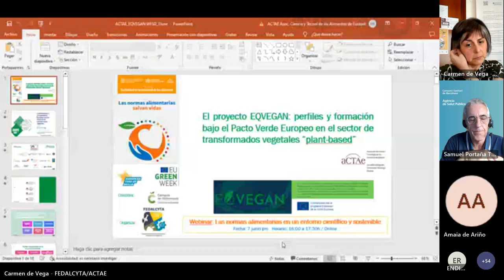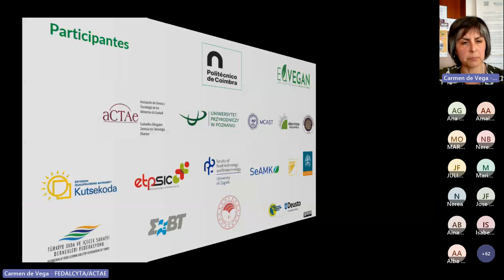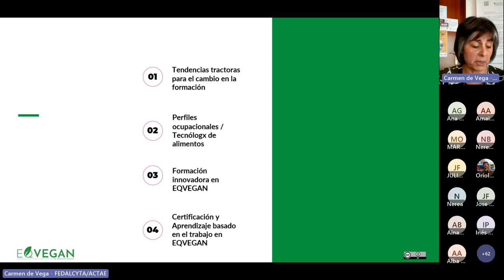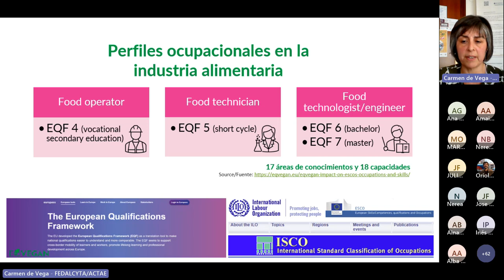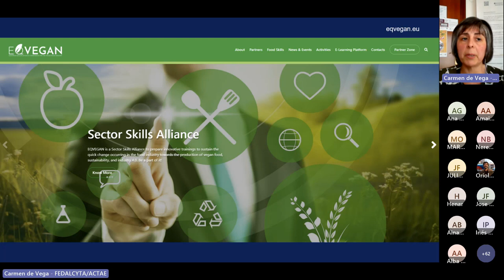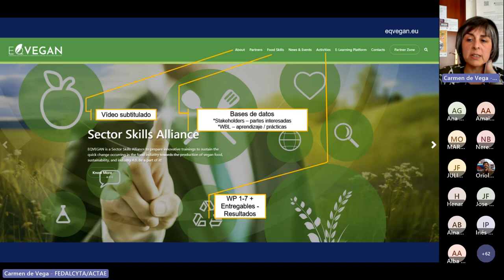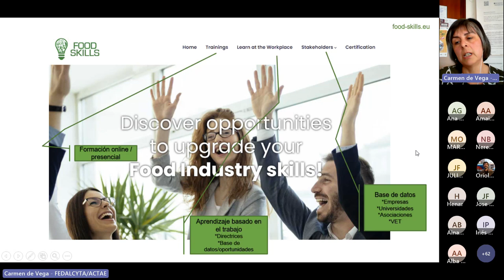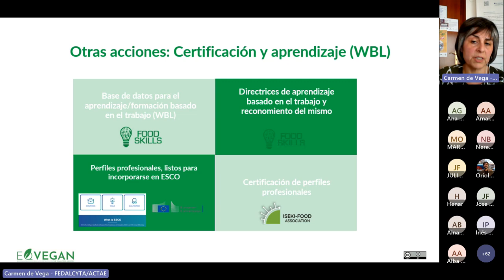Presenting EQVEGAN at the FEDALCYTA online event on food standards (Spanish)